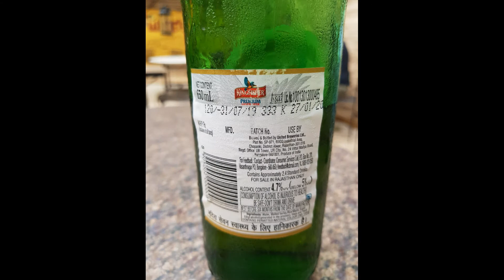India4 Bikaner Jodhpur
India Rajasthan Bikaner to Jodhpur 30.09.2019